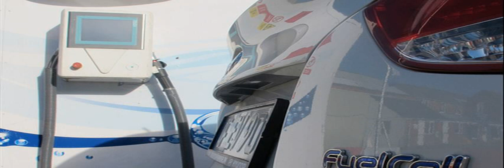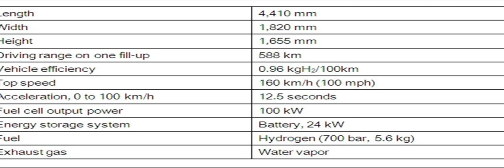hyundai ix35 hydrogen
new hyundai ix35 hydrogen
hyundai ix35 hydrogen fuel cell
hyundai tucson ix35 hydrogen
hyundai hydrogen car 2012
hyundai ix35 hydrogen mpg